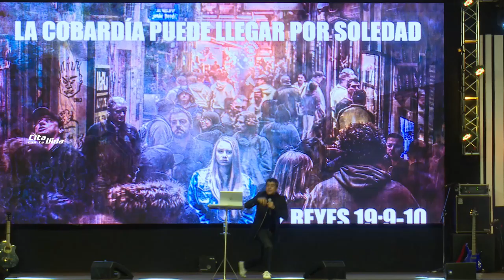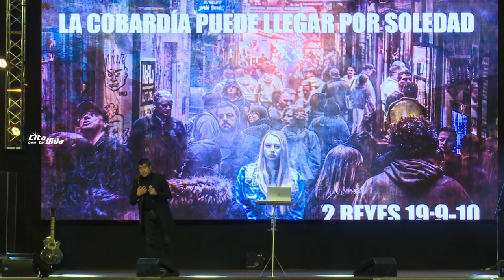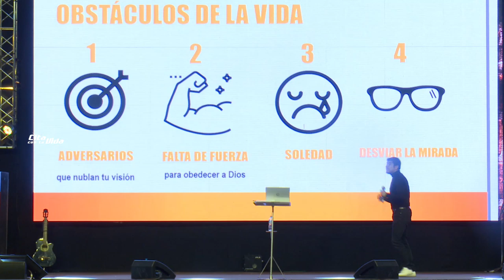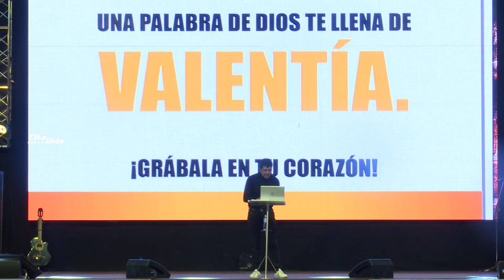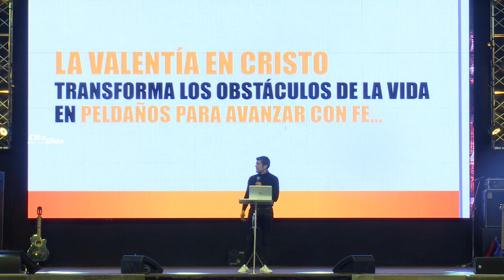Pr. Ricardo Díaz Ibáñez • Sábado 7-09-19 • Septiembre Explosivo